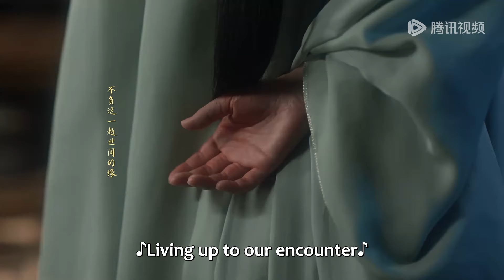EP04 Clip 沈璃被药罐烫伤，行云心疼不已小心吹手 【与凤行 The Legend of ShenLi】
▶Enjoy More Wonderful on "WeTV / Tencent Video (for The US)" APP, CLICK ME NOW☞

《与凤行》该剧改编自九鹭非香的同名小说，上古神殒，世间只余最后一个神君——行止。传言，这位行止神君数万年来独居天外天，无情无欲。仙魔大战中，他以一己之力力挽狂澜，此后更是杜门却扫，神踪难觅。数百年不过弹指间。身为魔界衔珠而生的女王爷，在她千岁诞辰之际，政治联姻的魔爪劈头盖脸地挠过来。逃婚路上，沈璃被打回凤凰原形，负伤坠落人间。重伤昏迷之际，凡间小贩将她当作肥鸡，拔光了全身的毛，关在笼中待售。沈璃醒来后被此情形气了个仰倒，却又无计可施。正蔫头耷脑之际，一个青衣白裳的清秀男子路过，若有所思地盯了她许久，随即笑道：“我要这只。”两人的命运被一场看似不经意的交易紧紧地扭结在了一起。
【Synopsis】This drama is adapted from a novel by Jiulu Feixiang. In ancient times, many gods died but only one last deity Xing Zhi survived. Emperor Xing Zhi, without any emotion or desire, had been living beyond the sky for tens of thousands of years. In a war between the gods and the demons, he saved the situation by himself alone. But after that, he refused to see anyone and was nowhere to be found. Several hundred years later, a female demon lord Shen Li was born with a pearl in her mouth. On her thousandth birthday, she was arranged a marriage for political alliance. On her way of escaping this marriage, Shen Li got attacked and transformed back to her phoenix shape. She fell to the human world in a coma with serious wounds. A vendor took her as a fat chicken, plucked all her feathers and put her on sale in a cage. Shen Li woke up to find herself in this situation and got so pissed that she collapsed on her back. As she felt depressed and desperate, a delicate man in black and white stopped and stared at her in deep thought, "I want this chicken." Just like that, the fates of the two people got intertwined closely because of this seemingly inadvertent trade.

00:00 Download "WeTV/Tencent Video (for The US)" APP Watch More Episodes
01:00 Join Membership Watch Full in Advance